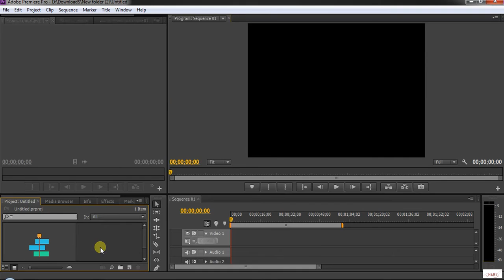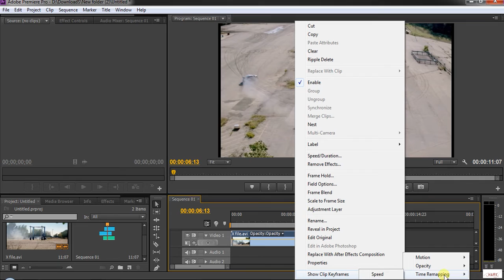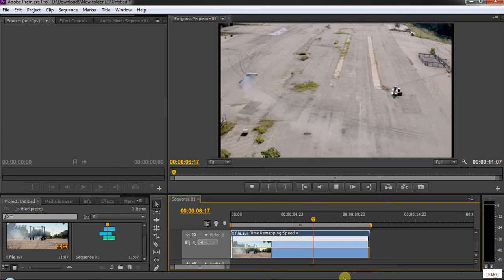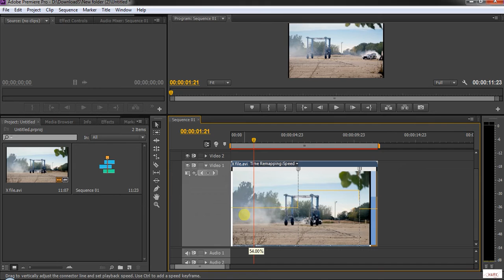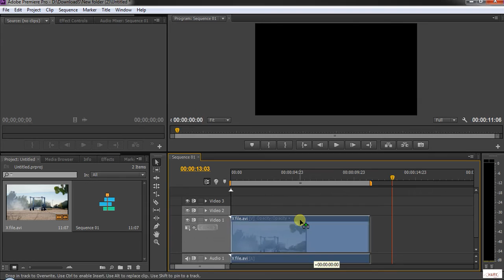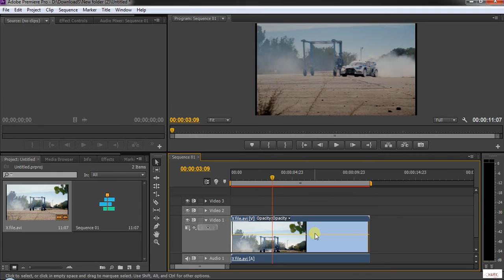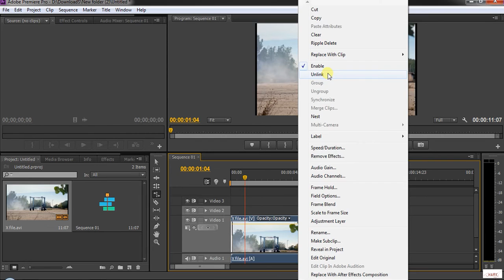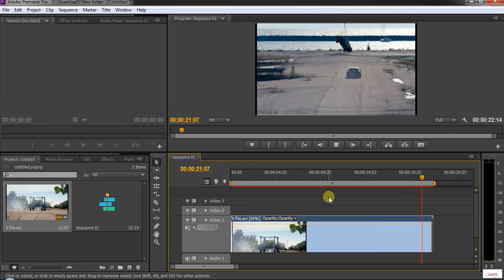how to create slow motion effect & fast motion effect in adobe premiere pro cs6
how to create slow motion video & fast motion video in adobe premiere pro cs6 for all of you.